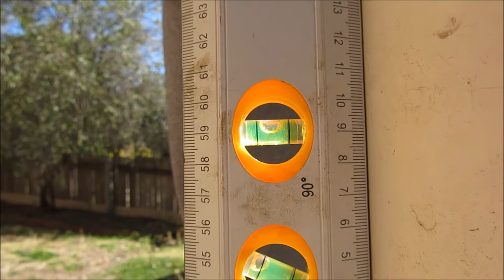Eratosthenes Experiment Video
Explanation of Eratosthenes experiment